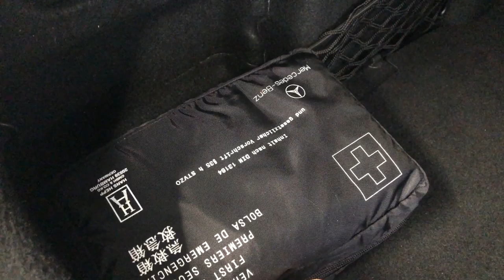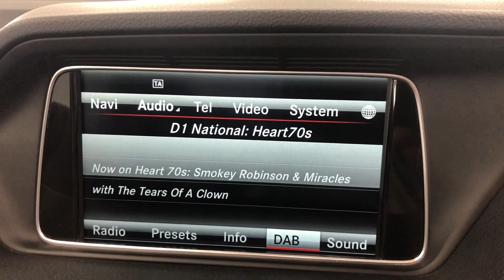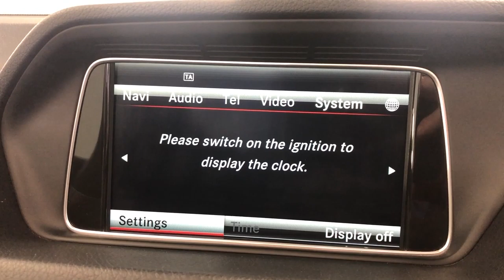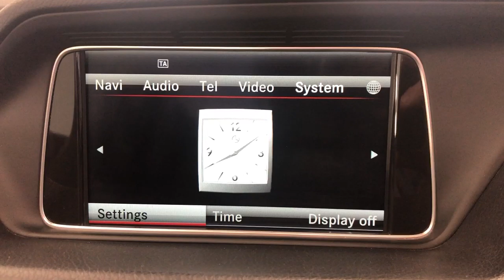Country Car Barford Warwickshire Used Mercedes E250 for sale CV358DS